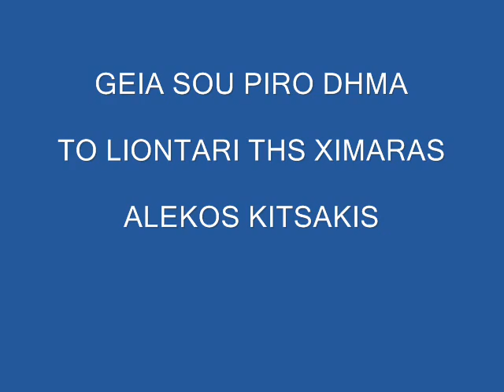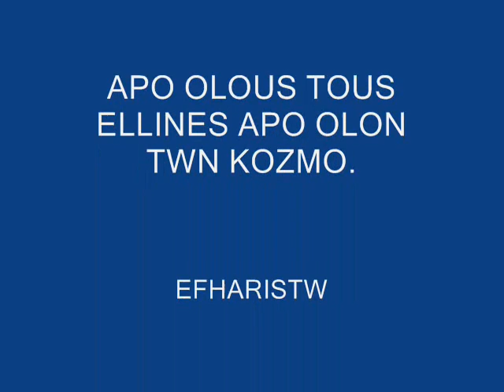GEIA SOU PIRO DHMA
THE LION OF HIMARA. THE SON OF HIMARA. WE ARE PROUD OF YOU. THANK YOU PIRO. ALL GREEKS THANK YOU FROM ALL OVER THE WORLD